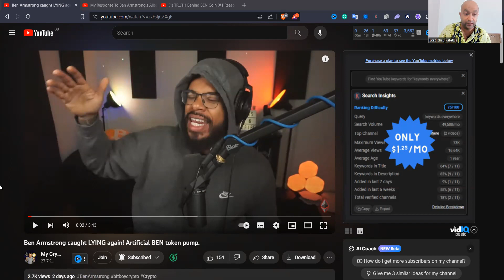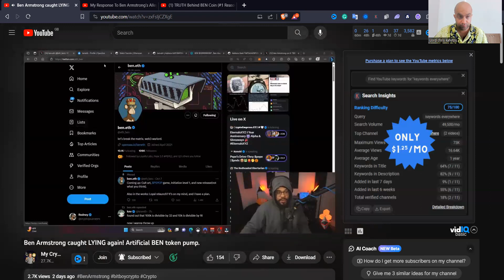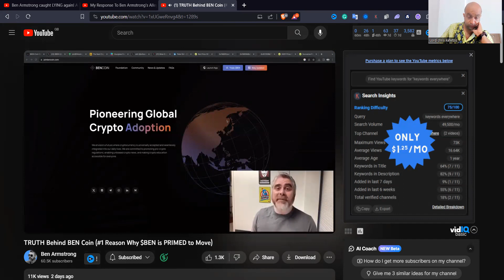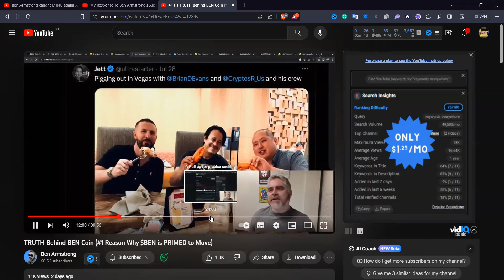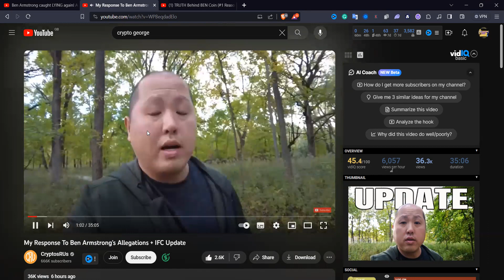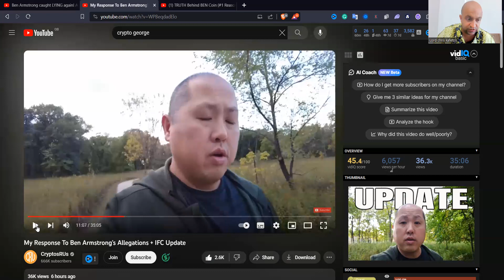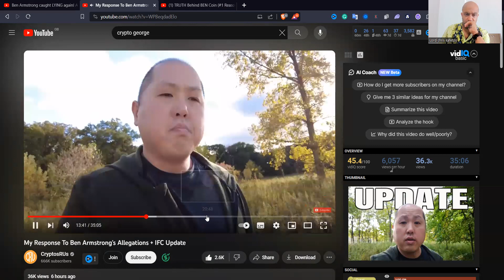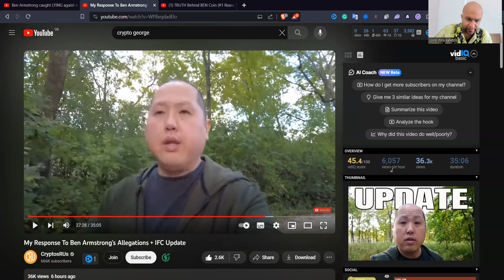Unveiling the Truth About Ben Coin: To Buy or Not to Buy?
If you're considering investing in cryptocurrency, you may have come across Ben Coin. With its hype and popularity, many are curious about this blockchain-based currency. But the question is, should you buy it? In this video, we're going to unveil the truth about Ben Coin to help you make an informed decision.

Firstly, Ben Coin is not a well-known cryptocurrency and has a relatively low trading volume. This indicates that it may not be as popular or in demand as other established cryptocurrencies. Furthermore, there is a lack of information regarding the founder, which raises questions about its legitimacy.

Secondly, the price of Ben Coin has been volatile and has not shown any significant growth over time. This makes it a high-risk investment. Although it has experienced a sudden price surge in the recent past, there's no assurance of whether this price appreciation will continue.

Lastly, the utility of Ben Coin is still in question. It's unclear whether it has real-world application, which raises concerns about its long-term viability.

In conclusion, it's essential to understand that investing in cryptocurrency is a high-risk investment. While Ben Coin may seem like an attractive investment option, there are significant risks associated with it. Therefore, it's crucial to conduct thorough research and analysis before investing in any cryptocurrency.